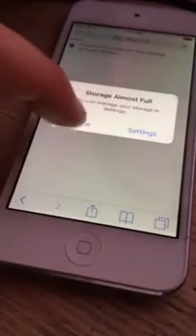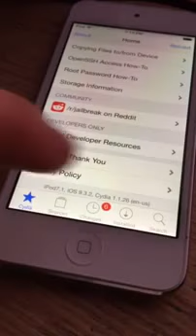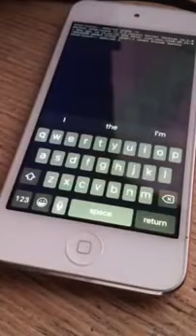iOS 9.3.2 has already managed to crack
Luca Todesco hacker, known by the nickname qwertyoruiop, hacked into the latest version of iOS 9.3.2. Evidence of hacking the OS was a video in which a hacker shared: on it you can see iPod touch jailbreak sixth generation. Video looks quite convincing, and the Todesco already has a reputation as a famous hacker, so there is every reason to believe that hacking really took place. In this case, apparently, no one except the Todesco not yet managed to crack the latest version of iOS.
The chances that the jailbreak will be released for free use, very small: Todesco previously hacked the system, proving the fact of burglary, but not shared with other technology. It is also unknown whether the hacker will help Apple to eliminate the flaw in the system.